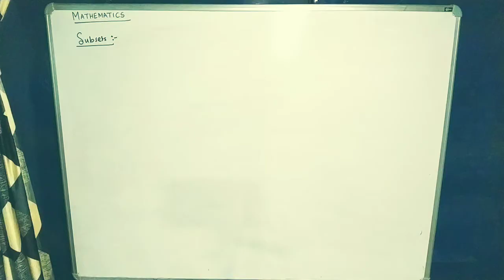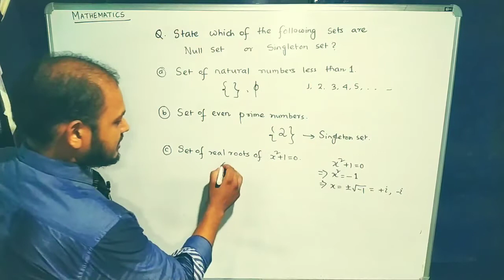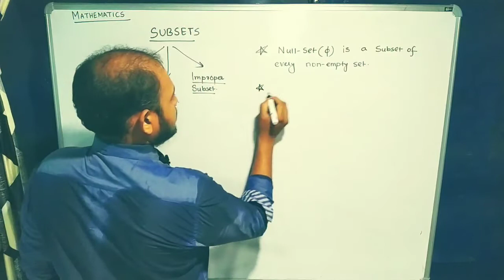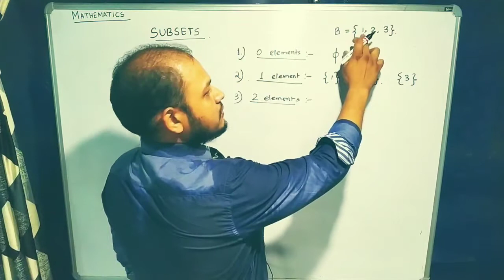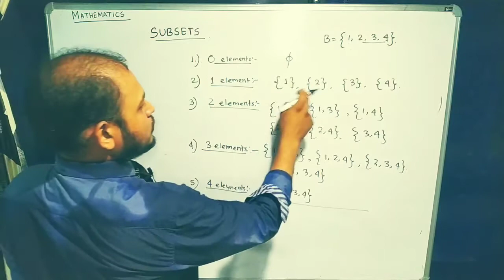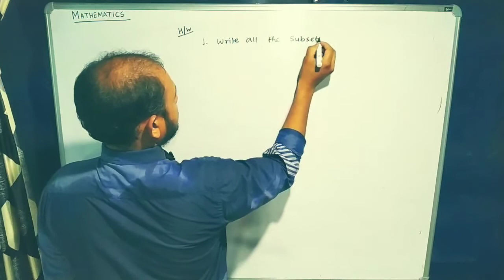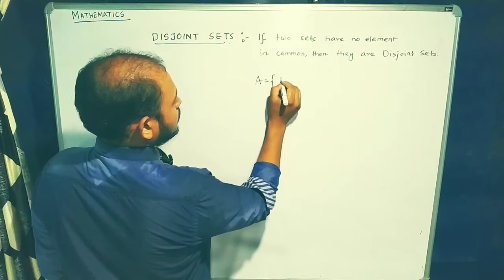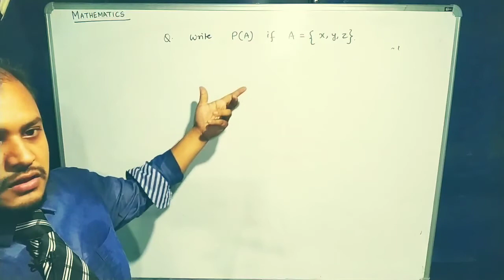Chapter 1: SETS [Class 2]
.Finite sets
.Infinite sets
.Null set
.Singleton set
.Subset & Superset
.Proper Subset
.Improper subset
.Power set
.Equality of sets
.Disjoint sets